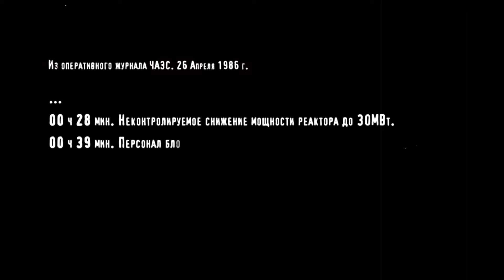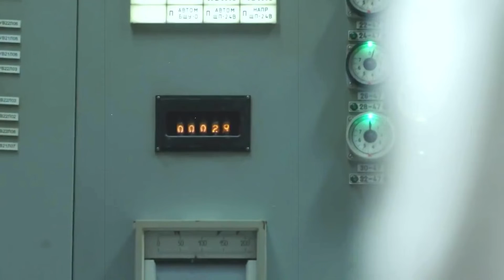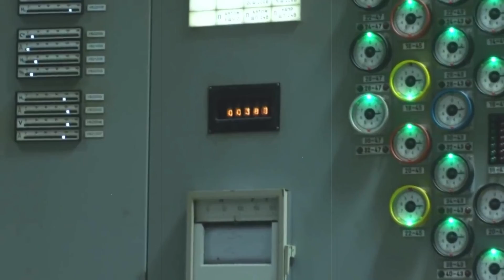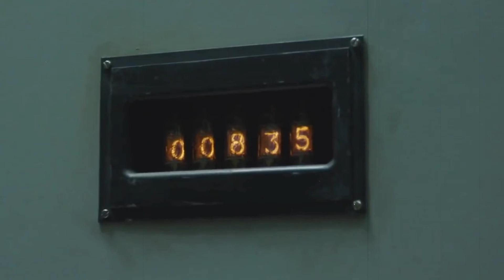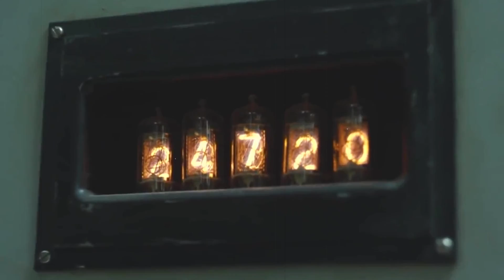Raoul – Molten Core